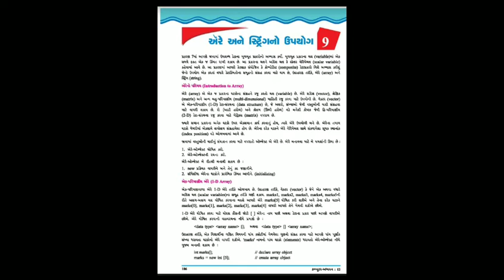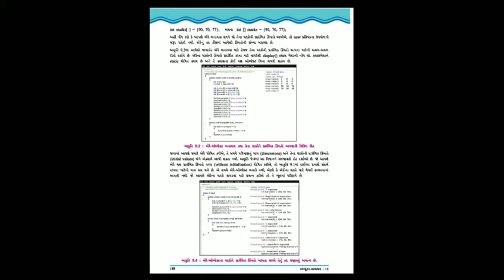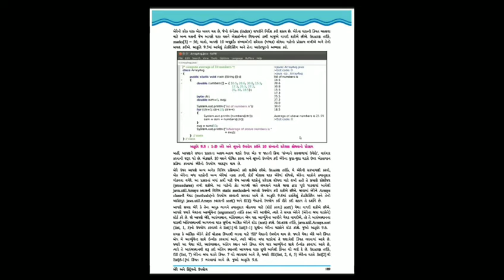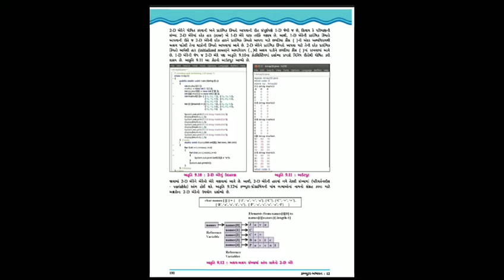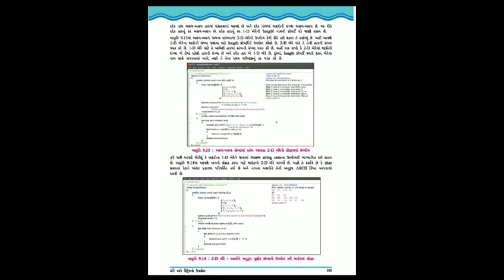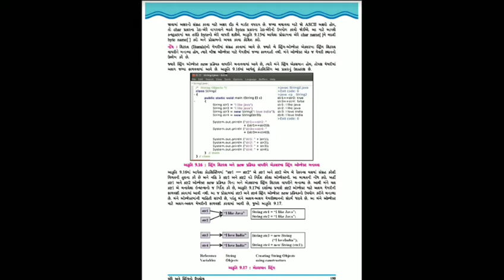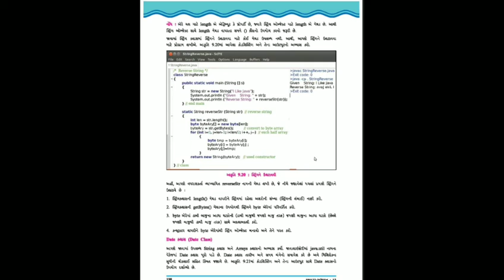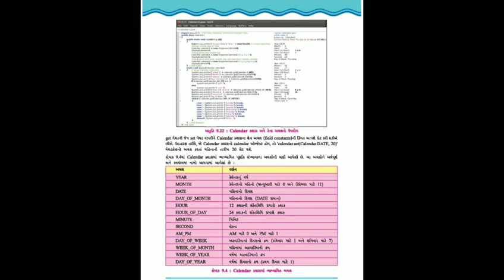12 STD LESSON- 9 ARRAY & STRONG REVISION